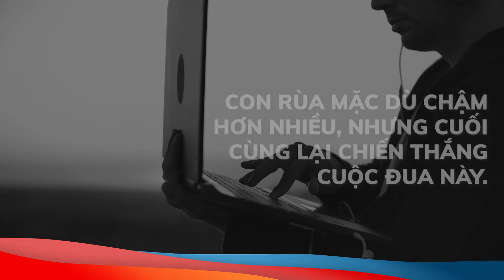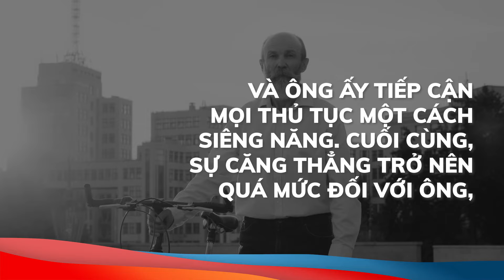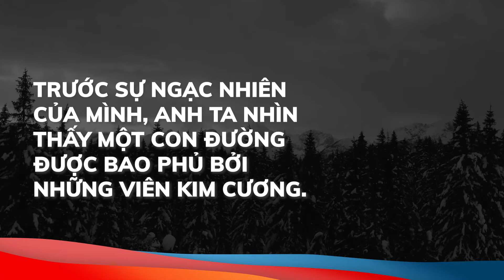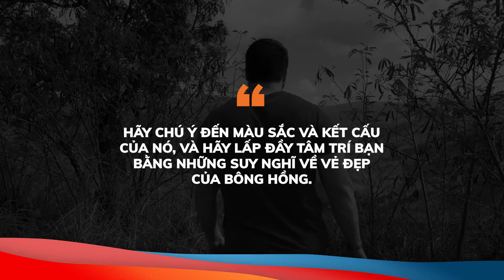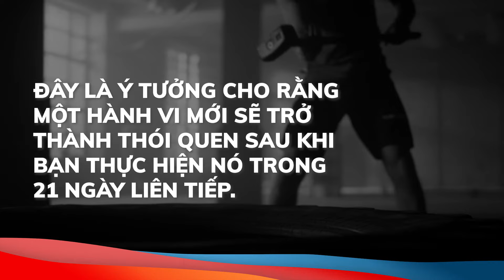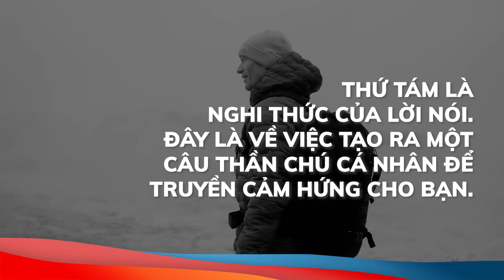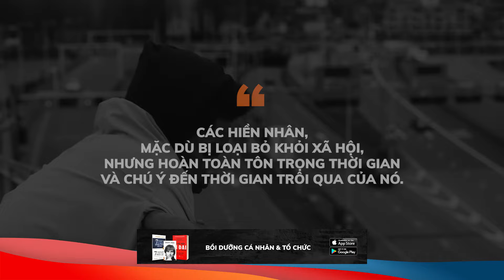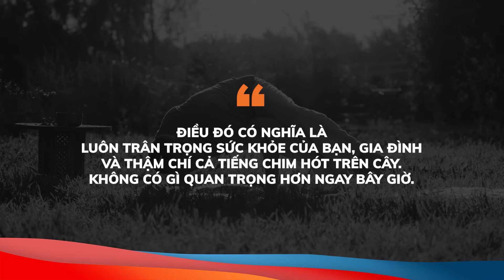Tóm tắt sách “VỊ TU SĨ BÁN CHIẾC FERRARI” - Robin Sharma | MICCO Bookee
Hướng dẫn sử dụng các thực hành cổ đại để cải thiện chất lượng cuộc sống và đạt được mục tiêu của bạn.
Hẳn là bạn biết câu chuyện ngụ ngôn nổi tiếng về cuộc chạy đua giữa rùa và thỏ rừng? Con thỏ rừng chắc chắn rằng nó sẽ thắng, nên đã thách thức rùa trong một cuộc đua. Con rùa mặc dù chậm hơn nhiều, nhưng cuối cùng lại chiến thắng cuộc đua này. Câu chuyện ngụ ngôn thỏ và rùa này đã tác động lên hành vi & nhắc nhớ bài học đến nhiều thế hệ. Những câu chuyện ngụ ngôn được sử dụng như một phương tiện để truyền đạt những suy nghĩ và đạo đức một cách thú vị và đáng nhớ đến với tất cả chúng ta.
Nhưng bây giờ, hãy tưởng tượng bạn đã được kể một câu chuyện ngụ ngôn nào đó nhiều đến mức khiến bạn phải bán những tài sản quý giá nhất của mình và bỏ lại phía sau mình cuộc sống mà bạn đã quen thuộc với bản thân. Loại truyện ngụ ngôn nào có thể thuyết phục đến vậy?
Tựa sách này mở ra một câu chuyện ngụ ngôn có sức mạnh thay đổi cách bạn nhìn cuộc sống. Nó liên quan đến cuộc sống của một luật sư hư cấu, người đã bán chiếc Ferrari của mình và trở thành một nhà sư.
Bạn sẽ khám phá ra:
- Tại sao tâm trí bạn giống như một khu vườn?
- Hình ảnh ngọn hải đăng sẽ giúp hướng bạn đến một cuộc sống tốt đẹp hơn như thế nào?
- Những điều mà một đô vật sumo có thể giúp bạn ghi nhớ?